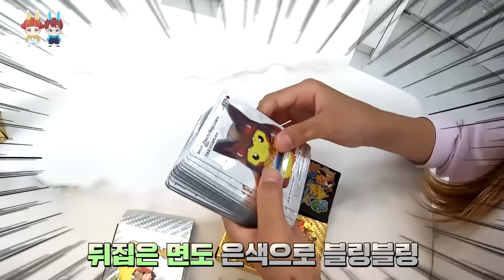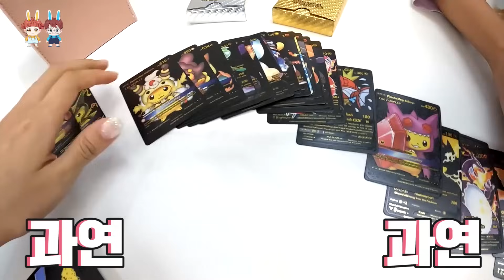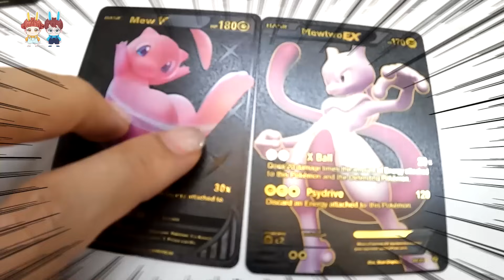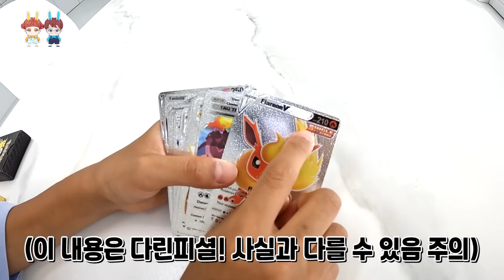엄빠가 동생만 골드 포켓몬 카드를 선물로 사줬어요ㅠ 가족 일상 브이로그 vlog - 나다린TV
오늘은 엄빠가 다린이만 골드 포켓몬 카드 사준것처럼
다린이 몰카를 해볼거예요 ㅎ
과연 누나를 위해 양보 할까요??